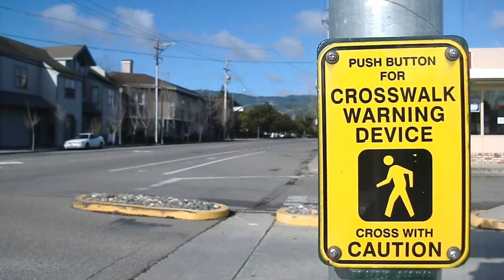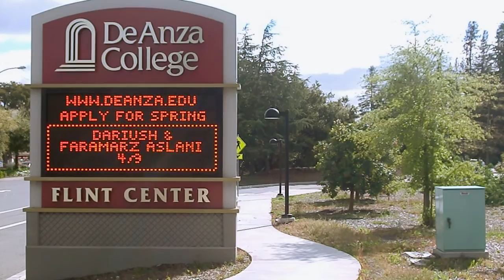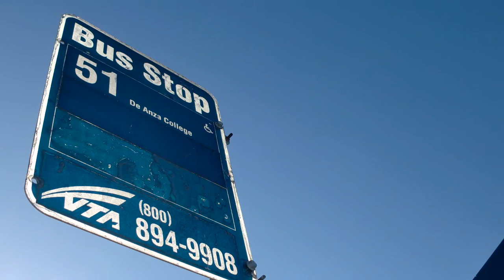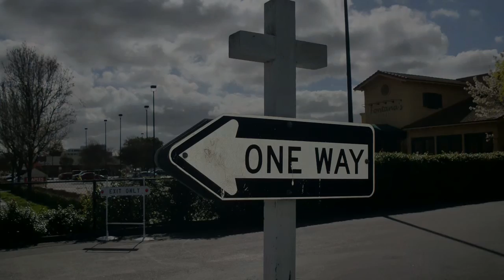Video of cupertino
-A testing video only-